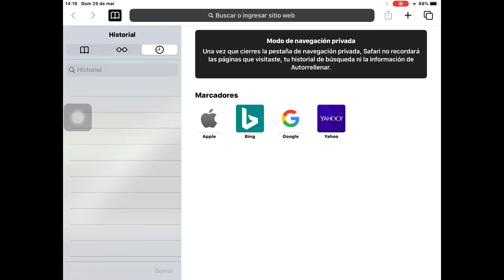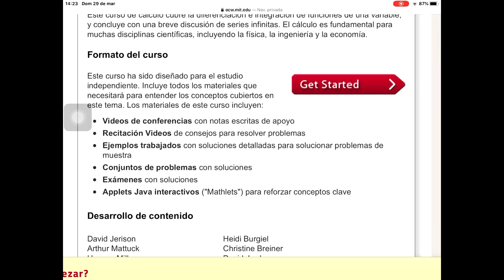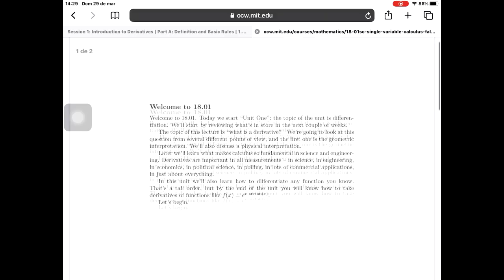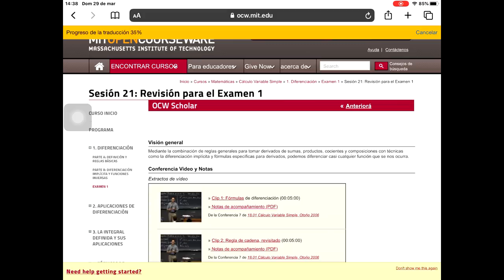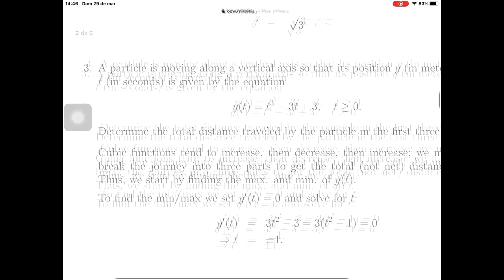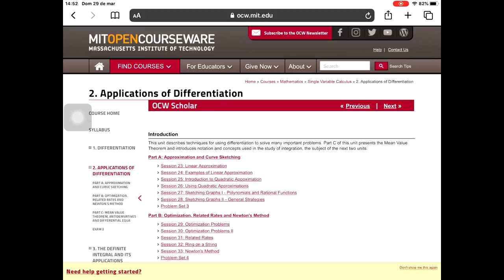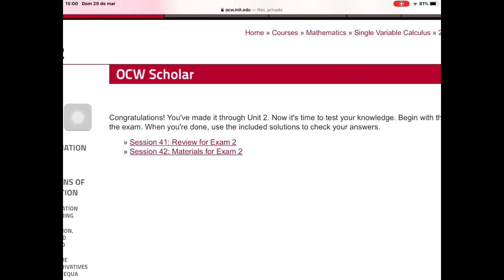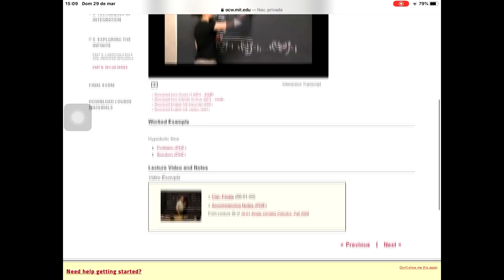ASÍ es la MATEMÁTICA en la UNIVERSIDAD Número 1 del MUNDO MIT Aprende Cálculo Diferencial DESDE CERO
🥇Un ANÁLISIS COMPLETO del CURSO "SINGLE VARIABLE CALCULUS" impartido en el primer SEMESTRE de INGENIERÍA en el MIT (Massachusetts Institute of Technology), explicando los CONTENIDOS y las SOLUCIONES de los EXAMENES PARCIALES. así enseñan matemáticas enla mejor universidad del MUNDO